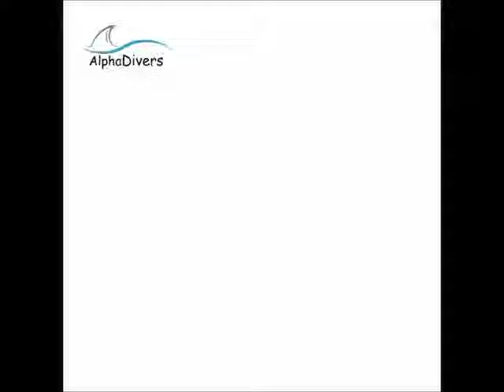AlphaDivers - Escola de Mergulho